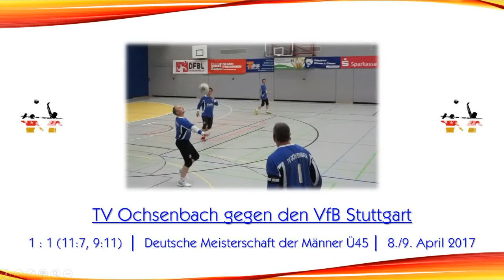DM der M45 - Halle 2017: TV Ochsenbach vs. VfB Stuttgart (Vorrunde)